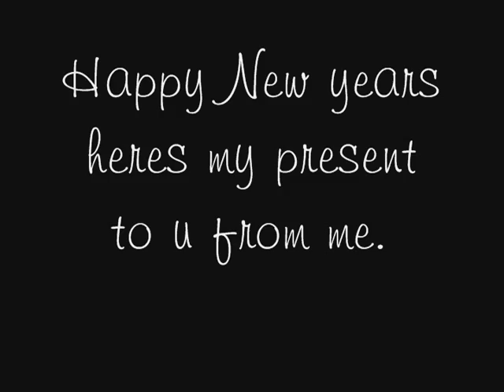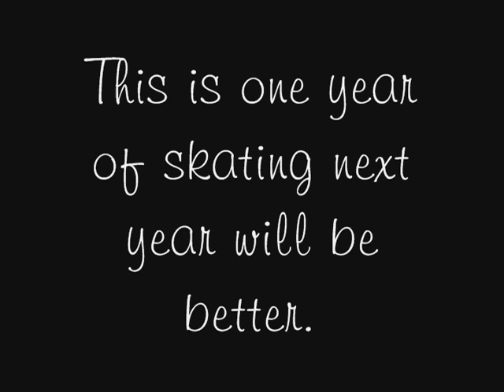2006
my shit from 2006